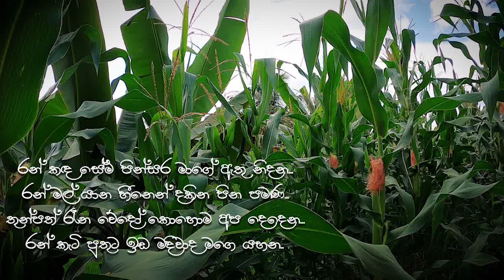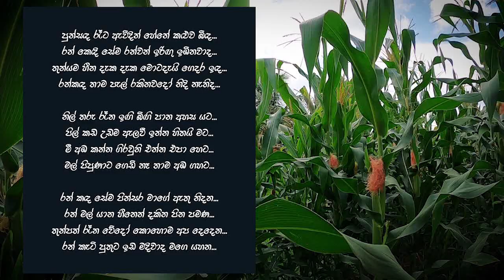පුන්සඳ රෑට ගීතයේ තේරුම | Nirosha Virajini Punsanda Rata Song Meaning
අපේ රටේ එක් සුවිශේෂී ගොවිතැන් ක්‍රමයක් තමයි හේන් ගොවිතැන කියලා කියන්නේ. වර්තමානයේ පවා පිටිසර ප්‍රදේශ වල හේන් ගොවිතැනින් යැපෙන ජනතාව ඉන්නවා. ඉතින් ඒ හේන් ගොවිතැන හා බැඳුණු අනුවේදනීය, සහ ව්‍යංගාර්ථ පිරුණු බොහොම අපූරු ගීතයක් තමයි පුන් සඳ රෑට කියන ගීතය..

ගීතය : පුන් සඳ රෑට
ගායනය : නිරෝෂා විරාජිනී
පද රචනය : රත්න ශ්‍රී විජේසිංහ
සංගීතය : ඔස්ටින් මුණසිංහ

පුන් සඳ රෑට ඇවිදින් හේනේ කළුව බිඳ
රන්කෙදි සේම රන්වන් ඉරිඟු ඉඹිනවද
තුන්යම හීන දැක දැක මොටදැයි ගෙදර ඉඳ
රන්කඳ තාම පැල් රකිනවදෝ නිදි නැතිව

නිල් තරු රෑණ ඉඟි බිඟි පාන අහස යට
පිල්කඩ උඩම ඇලවී ඉන්න හිතයි මට
මී අඹ කන්න ගිරවුනි එන්න එපා හෙට
මල් පිපුණාට ගෙඩි නෑ තාම අඹ ගහට

රන් කඳ සේම පින්සර මාගේ ඇතු නිදන
රන්මල් යාන හීනෙන් දකින පින පමණ
තුන්පත් රෑණ වේදෝ කෝම අප දෙදෙන
රන්කැටි පුතුට ඉඩ මදිවාද මගෙ යහන

වර්තමානයේ තරුණ පරම්පරාවට නැති වෙමින් පවතින රසාස්වාදය, රසවින්දනය ආයෙත් සැරයක් මතු කරලා ගන්න දරන පුංචි උත්සාහයක්.